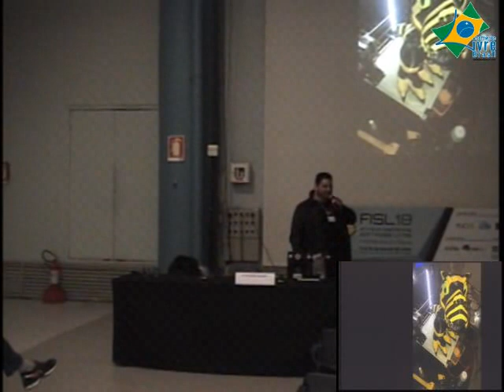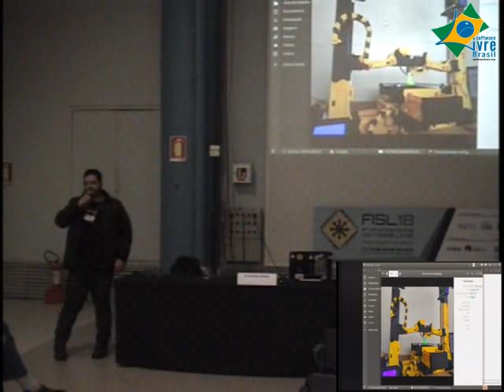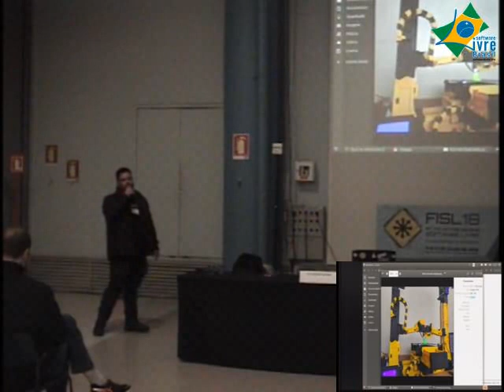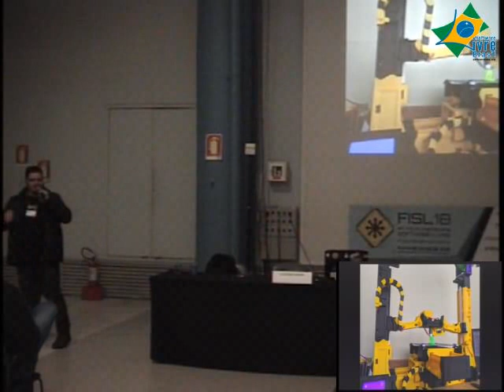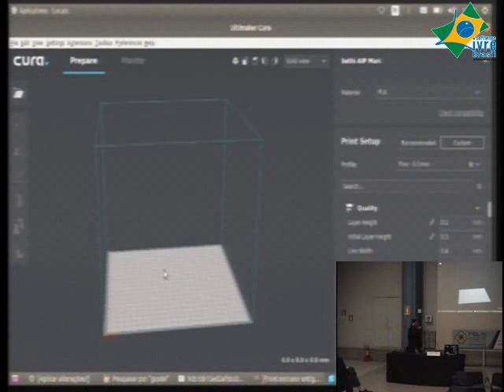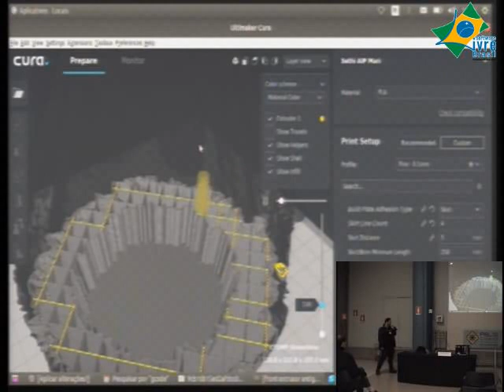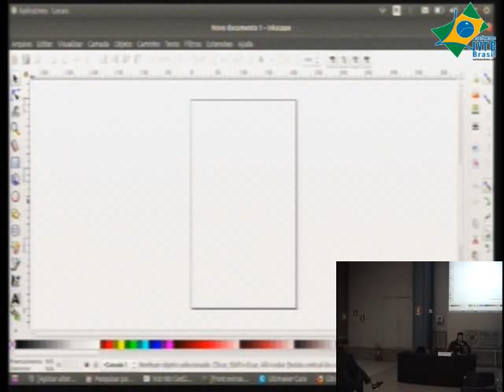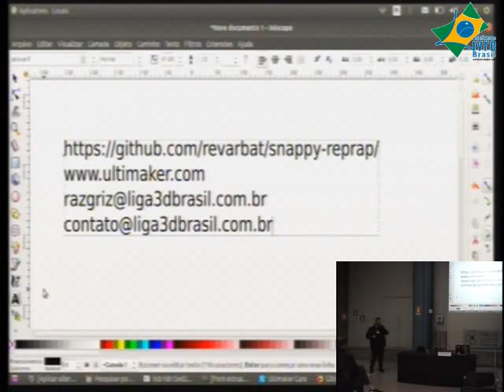O Projeto Snappy a impressora 3d livre totalmente replicável!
Nesta palestra os participantes serão apresentados ao projeto Snappy, uma impressora 3d livre onde 88% das suas peças são feitas por outras impressoras 3d barateando seu custo tornando a ideal para utilização em países com pouca infraestrutura e recursos gerando assim novos postos de trabalho e oportunidades para a população na flor da idade!

Guilherme Razgriz